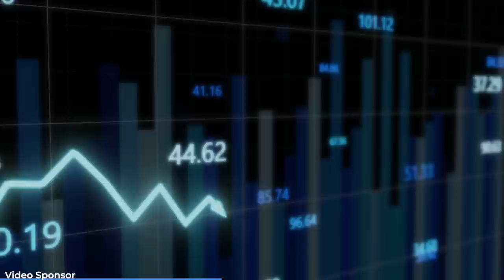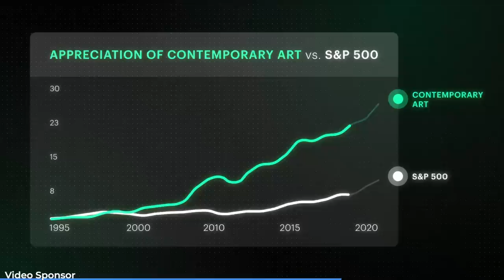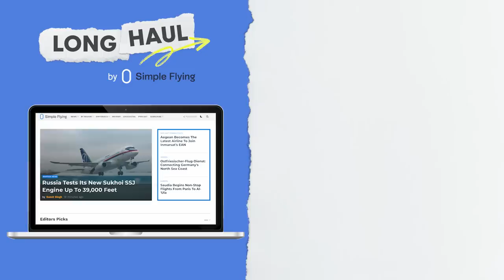Can You Fly Around The World Using Only Narrowbody Flights?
With advancements in fuel efficiency and other aircraft technologies, the increased prevalence of long-haul narrowbody flights had us asking ourselves if it would be possible to fly around the world using only single-aisle aircraft. This is something we’ll explore today, while examining which flights we might take to get the job done!

Seeing as this is just a simple thought experiment, we won’t be setting stringent parameters and extremely precise criteria. Nor will we take into consideration the difficulties and challenges of obtaining visas and meeting requirements amid various border restrictions. Ultimately, the goal is to depart one location in the world, travel in one direction, and get back to that same spot - all the while using regular, scheduled flights operated by narrowbody aircraft. We might have to skip over a few continents for our “main journey,” but we’ll be sure to mention some travel options to make our round-the-world trip a little more diverse and comprehensive.